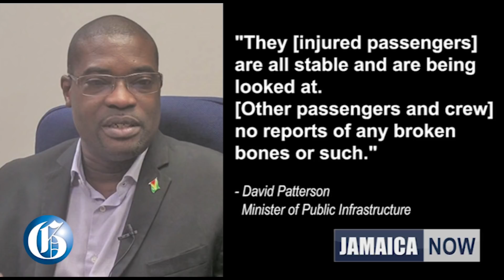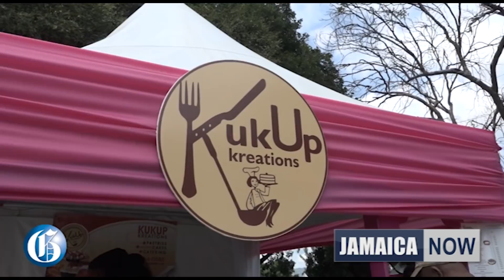JAMAICA NOW: Trump roughs up reporter…4 family members murdered…Fly Jamaica plane crash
NOVEMBER 9, 2018: Donald Trump roughs up a White House reporter and his Republican Party loses control of the United States House of Representatives in the midterm elections… Petrojam on the defensive after the Opposition raises questions about a partner that is filing for bankruptcy… Convicted Jamaican hijacker Stephen Fray getting mental health support following his release from prison… Female Clarendon taxi operator murdered and over in Westmoreland, four relatives suffer a similar fate… A high schooler sends a message to the Government to keep corporal punishment.